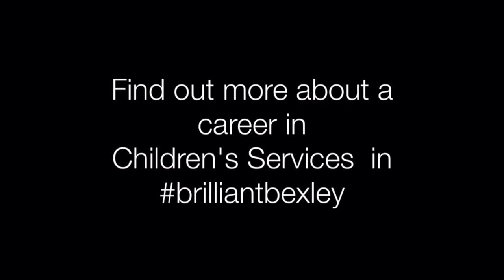Bexley Children's Services - Going the extra mile 2017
Hear from members of Bexley's Children's Services who have been nominated as Employee of the Month for their outstanding work with children and families in Bexley. Find out more about working for Bexley's Children's Services